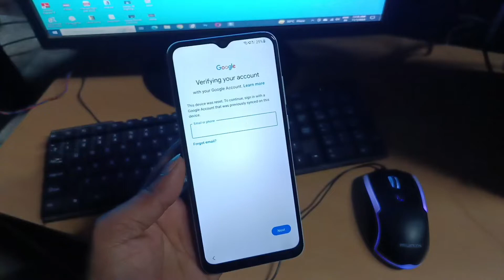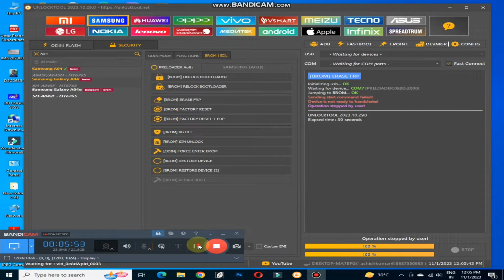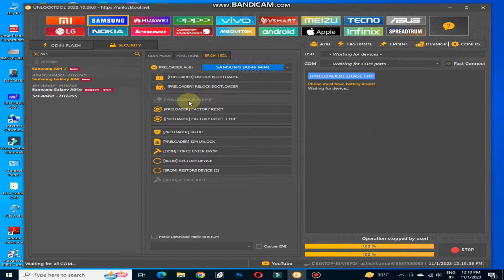Samsung A042f FRP Bypass Unlock Tool ।। How To FRP Bypass Unlock Tool One Click 👍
how to unlock your realme any other mobile.like
oppo,mi ,vivo,honner,etc.

RB mobile.

All of my videos are only for mobile software and mobile hardwere purposes.

please keep away from any stollen phones.
I am not supporting illegal performance for any mobile.